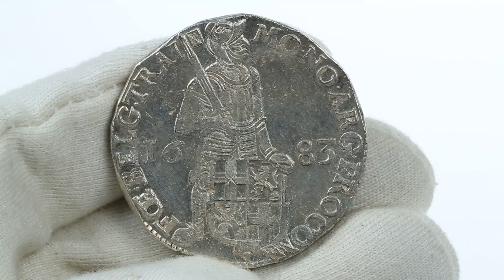Coins.ee Auction 35. Netherlands - Utrecht Siver Ducat 1683